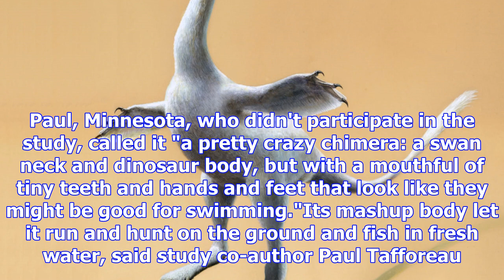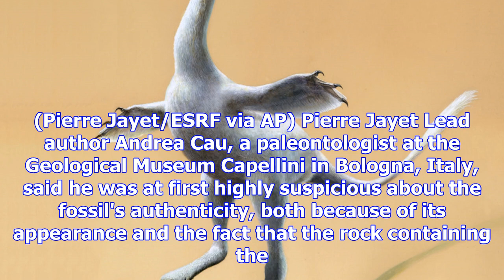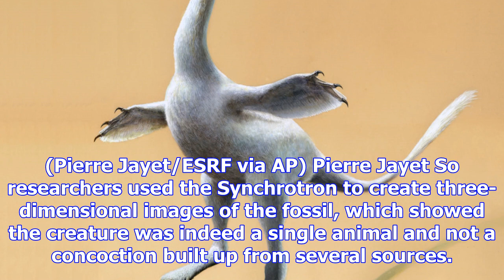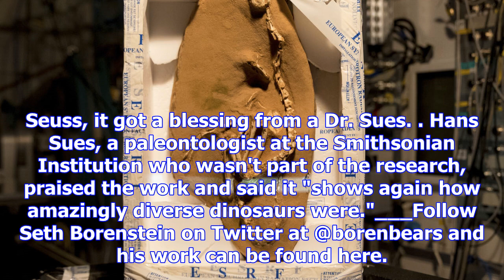Meet the 'halszka,' a new dinosaur that mixes duck, croc, ostrich and swan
+3  This illustration provided by Lukas Panzarin, with Andrea Cau for scientific supervision, shows ...